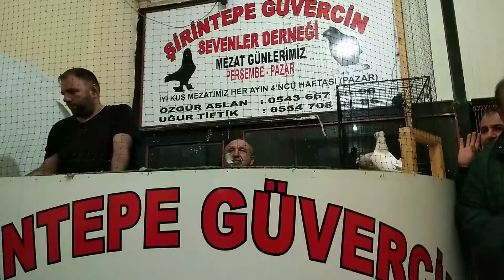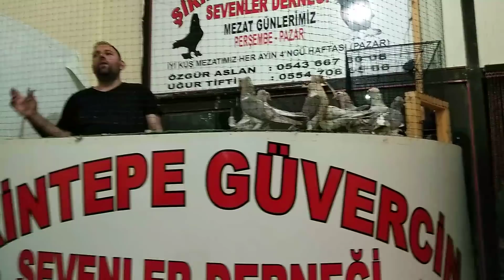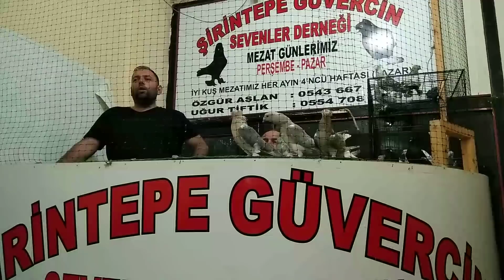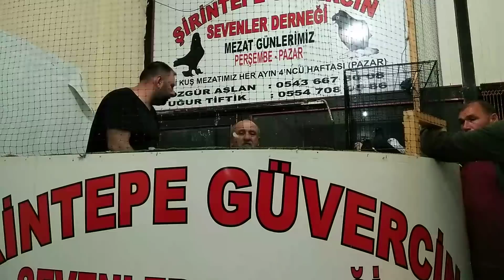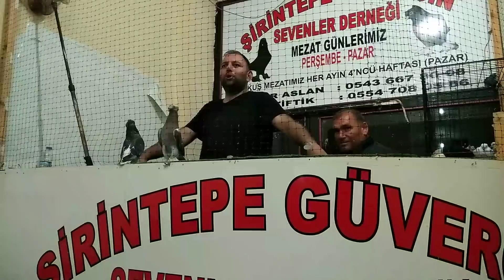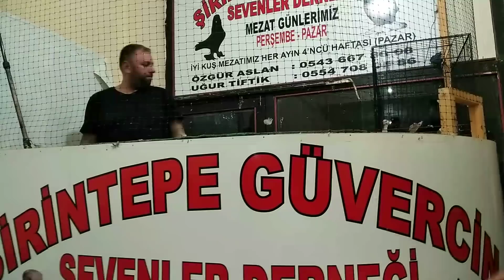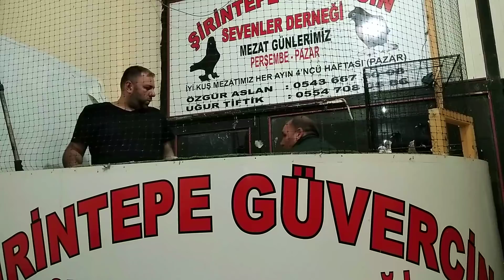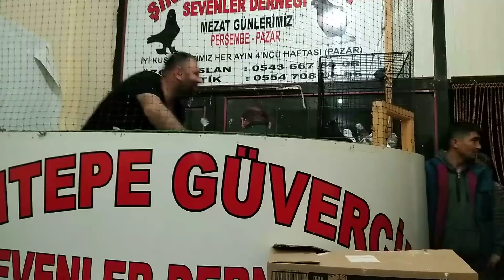ESKİŞEHİR GÜVERCİN İHALESİ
Taklacı güvercin, oyun kuşu, oyunlu güvercin, güvercin fiyatları, güvercin, pigeons, kostüm güvercini, şebap güvercin, en iyi takla atan güvercin,